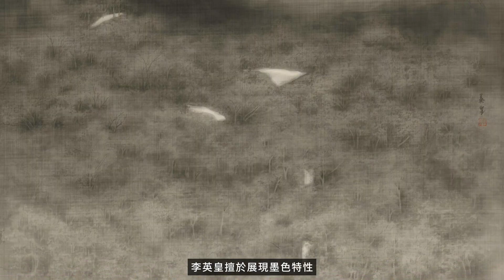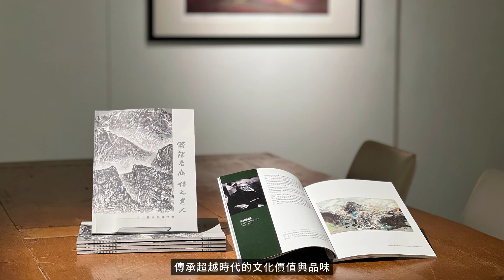【 2024 ART TAIPEI 台北國際藝術博覽會 】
敬邀各位貴賓，於展期間蒞臨展位G10參觀指教，參與這場藝術盛宴！

名山藝術以「華人藝術之光」、「當代水墨演進」、「彩之輕重」三大主題，呈現朱德群、趙無極、鄭月妹、李君毅、翁明哲、吳東龍、李英皇、郭錦屏、彭禹慈創作，為諸位愛好藝術的朋友們呈現展現前輩經典至藝壇新秀跨世代的代表性作品。